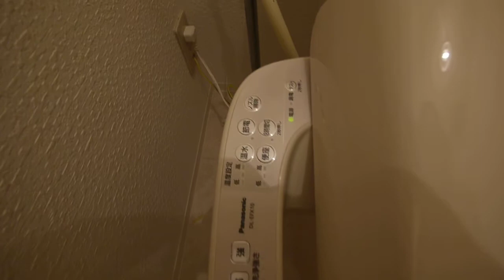名古屋市 中区 平和 東別院 賃貸マンション アパマンショップ栄店 ロアールA 3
地下鉄名城線、「東別院」駅徒歩5分、大井橋西を南へ1本、閑静な住宅街の中に、地上４階建マンション「ロアール」がございます。
全室南向きベランダの日当り良好なお部屋です。A-3号室は、１階の一番奥のお部屋になります。23.06㎡の１K、洋室７.２帖、キッチン２.５帖、室内洗濯機置場、バストイレ別、トイレには洗浄機能付便座の設置あり、エアコン、クローゼット、ベランダ有、です。お買い物は、「マツザカヤストア」改め「ピーコックストア」が便利！！